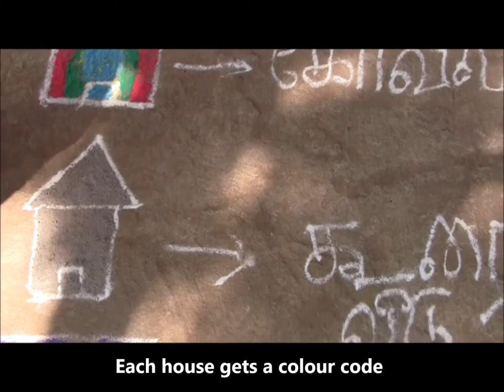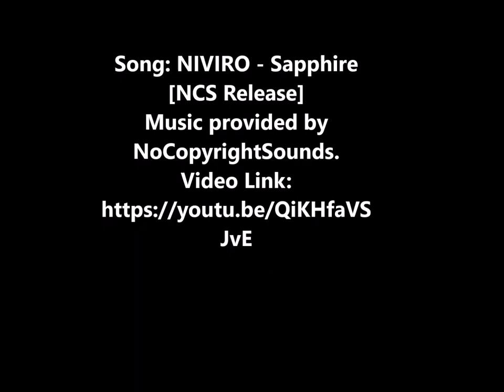Social mapping exercise on SBM-G in Tamil Nadu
Public Affairs Centre carried out a participatory exercise in the village of Thimmapuram in Krishnagiri district, Tamil Nadu using the well-known 'social mapping' approach to identify houses without toilets, incomplete toilets, and unused/defunct toilets. The objective was to encourage communities to apply for toilets to end open defecation. This two-minute video provides a glimpse of the exercise.